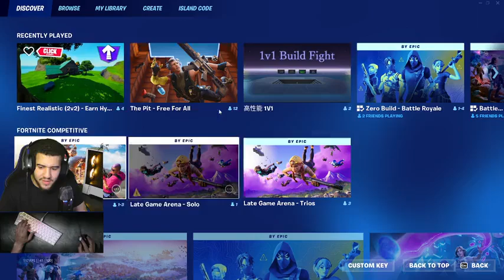Fortnite : How To Outplay Sweaty Players In Fortnite EP4